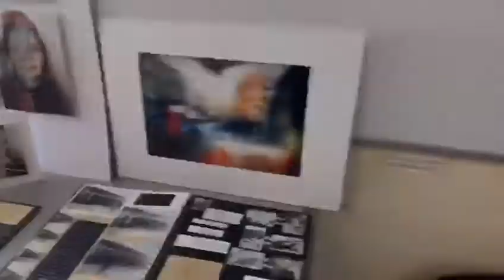Ashton Sixth Virtual Tour